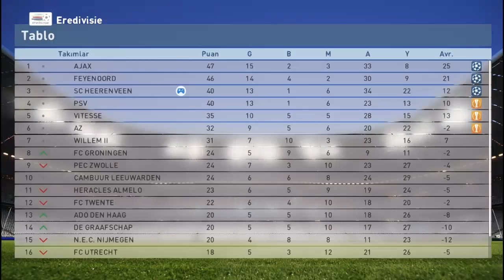Pes 2016 Efsane Ol #17 - Yenilmek Yok - Kariyer Mod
Pes 2016 Efsane Ol serisi,oynanışı bu videolarımdadır.Umarım bu oyuncu kariyerini beğenirsiniz.